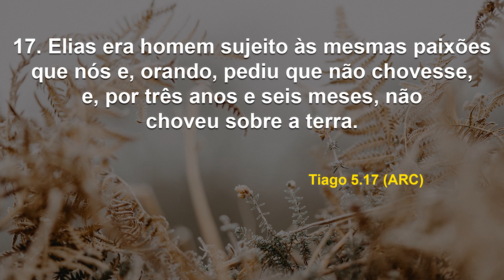Não faça escolhas que atrasarão a sua vida I Debaixo de Suas Asas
Data: Sábado, 19 de agosto de 2023
Referências: Tiago 5. 17 (ARC)

Muitas vezes fazemos algo ou tomamos certas decisões que parecem perfeitamente viáveis em determinado momento. Porém, em vários aspectos, 'quebramos a cara' por precipitações e hesitações momentâneas que podem nos custar caríssimo ao longo do tempo. Contra isso, baseie-se nos ensinamentos de Jesus e vai entender que Ele é sinônimo da mais perfeita sensatez que poderia existir!